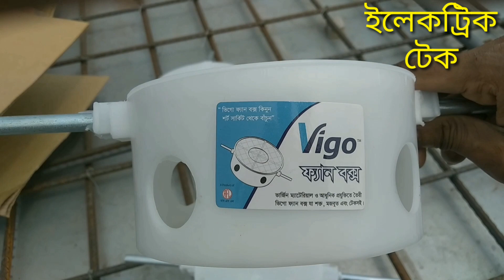How to do electric pipes on the roof of the building | কিভাবে ছাদে ইলেকট্রিক্যালের পাইপ স্থাপন করবেন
How to do electric pipes on the roof of the building,House wiring bode & pipe fitting।। part2।।electric disctribut box fitting,কিভাবে ছাদে ইলেকট্রিক্যালের পাইপ স্থাপন করবেন? ছাদে পাইপ ফেলার নিয়ম | Electric House Wiring

Electric Tech

ইলেকট্রিক টেক

connection db box,db box connection bangla,db box connection,malayalam db box connection,diagram solar db box connection,db box inverter connection,electrical db box connection,single phase db box connection,3 phase db box connection